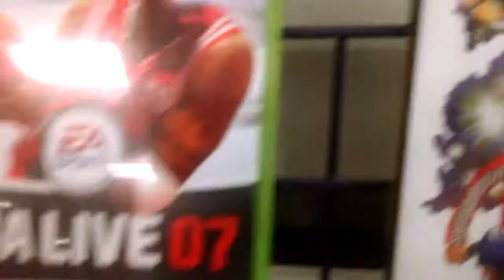Isopod goes to the nerd store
I go to the nerd store and find horror